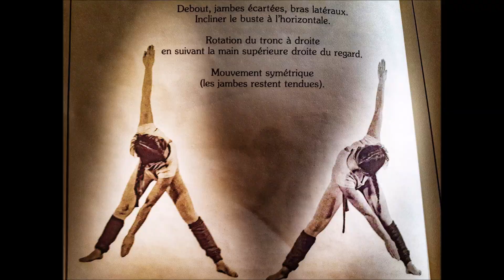Ex Banza - Pre-Order Your Past (Official Video)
Lyrics:
Sweet sweet memories
Come back in style
Like music with attitude
The summer in winter time

Growing young again
Energy on ten
Growing young again
Yeah deal with this my friend!

(i ve got it all)

Find me through your headphones
Let s cruise together
Play me loud and clear
And put it on repeat

Energy on ten
Yeah put it on repeat
Energy on ten
And growing young again

Best moments pre-saved
Pre-order your past!

E x  B a n z a

Music and video: Vicky Bazombanza

Credits, remerciements :
. Ify MFB (the stereo grrrl) pour le gimmick e x  b a n z a (sample voice)
. Stéphane Laurent pour les séquences vidéos au Skate Park
. Eva Bavay pour les figures improvisées en roller
. Joshua Hudes pour le mastering du titre
. Florian Caro pour la distribution en ligne
. Philippe Laourry (Est que ça a le même goût qu'un post-it ?)